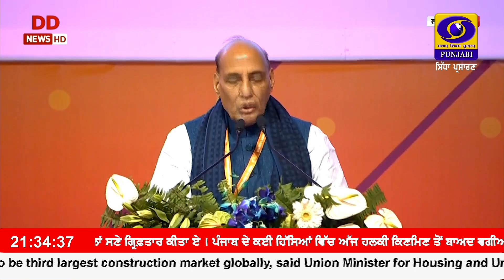9:30 PM || FEBRUARY 19, 2024